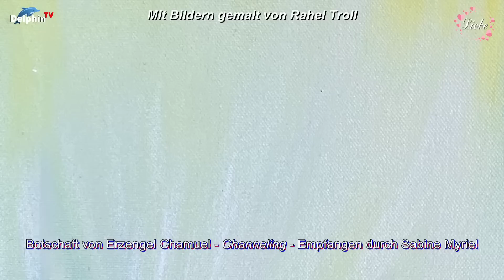Heilende Botschaft von Erzengel Chamuel - Channeling | Sabine Myriel Emge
14 Heilende Botschaft von Erzengel Chamuel - Channeling | Sabine Myriel Emge

❤️ Spenden an Andreas mit IBAN: DE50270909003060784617

Sabine Myriel Emge - Seelenliebe
Energetische Heilerin und Medium

Termin für eine Sitzung vereinbaren:
Bitte sende Sabine Myriel eine Mail an:

Die im Video gezeigten Bilder sind von Rahel Troll

Die Produktion eines Videos ist Im Durchschnitt zwischen 1.800 und 3.600 € wert, je nach Länge, Einblendungen, zusätzlichem Aufwand, Ausgleiche für Musik, Bilder und Kurz-Videos zum Einblenden. Hinzu kommt das Wirken eines "Profi-Cutters", der Übergänge anlegt, Vor- und Abspanne produziert, Bewegungen und kreative Zooms in die Videos bringt sowie den Ton vollständig überarbeitet ... auch das mache ich alles selbst. Recherche, Planungen und Terminierung sowie das Filmen, Fotografieren und Schneiden gehören ebenfalls dazu. Dies alles und vieles mehr, wie etwa die Naturaufnahmen, umfasst mein Wirken für und mit DelphinTV. All dies mache ich (außer bei bestellten Videos) vollkommen ohne Bezahlung. Und deshalb möchte ich mich bei allen Spendern und Unterstützern von ganzem Herzen bedanken.

§ Werbesendung